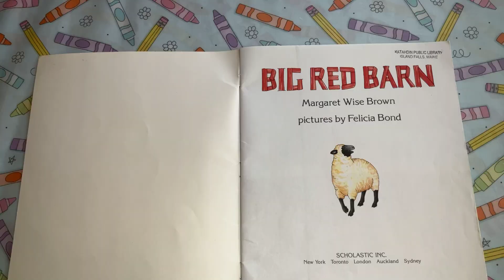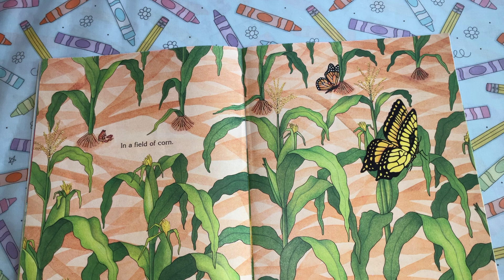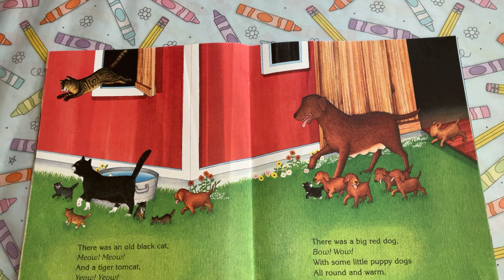Big Red Barn (part 1)